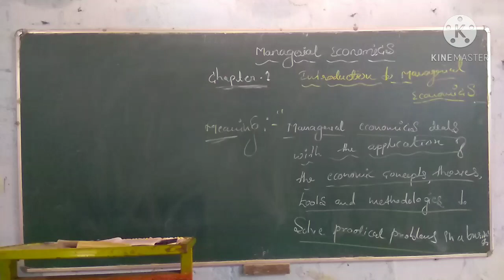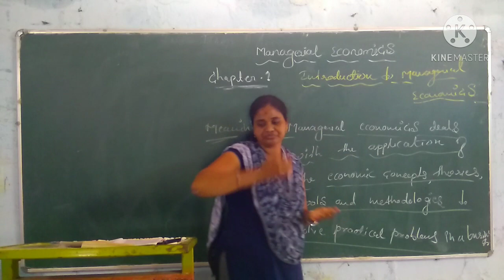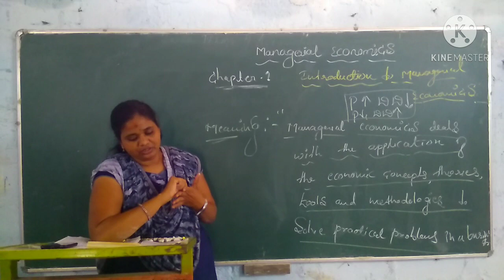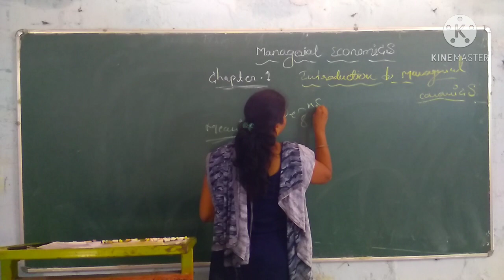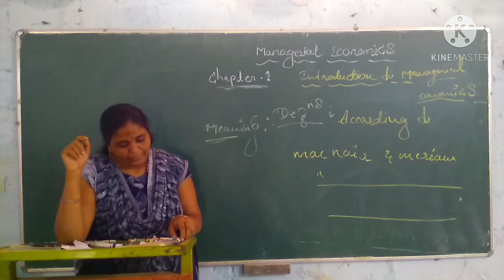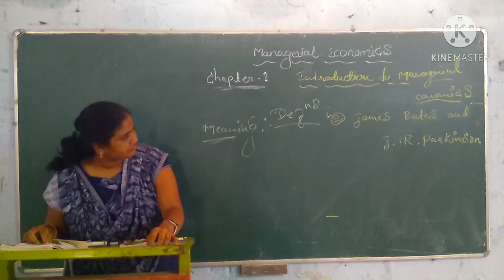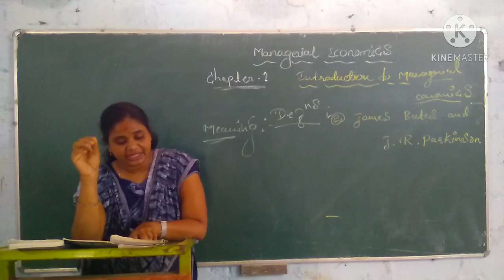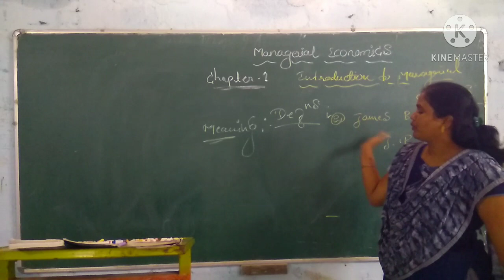KSAWUV B com 1st Semester Economics